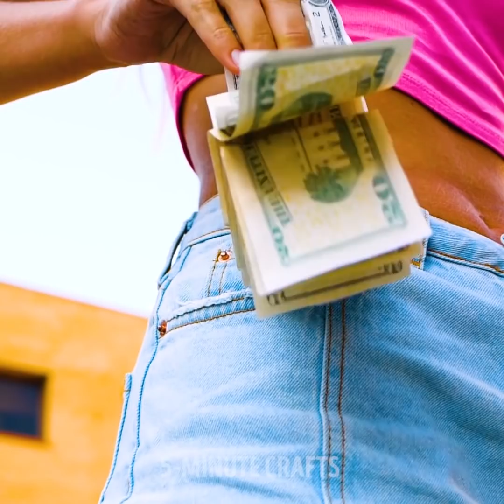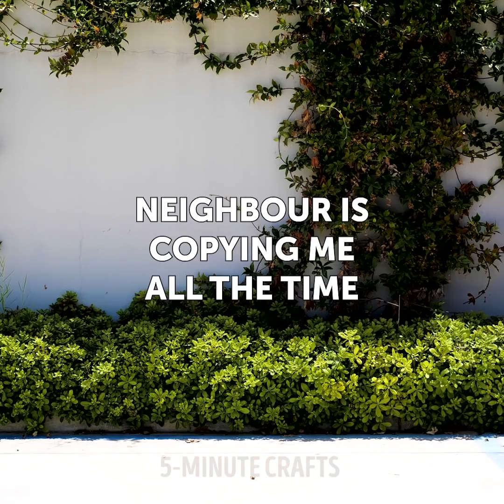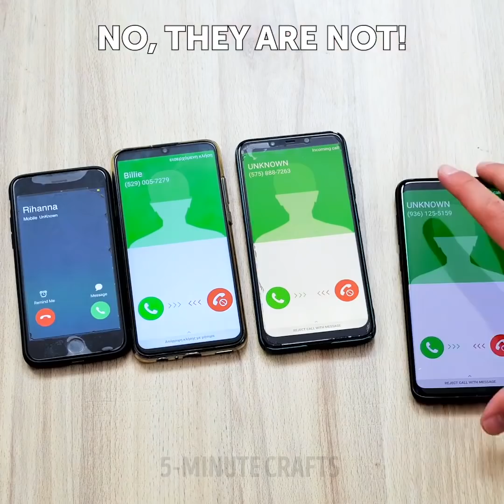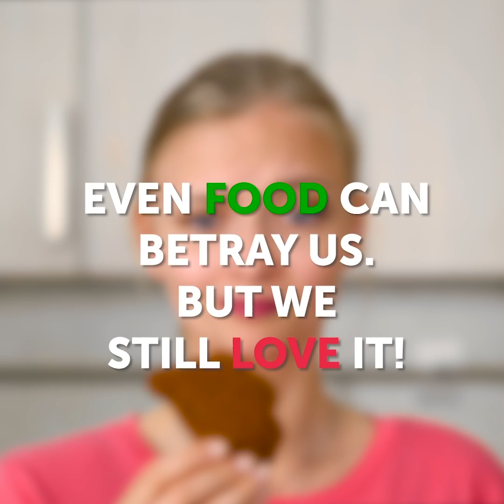44 DISTURBING SITUATIONS WE'VE ALL BEEN IN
Annoying moments we go through every day that you can totally relate to.

Hey guys, have you ever been in a situation that you've felt so embarrassed you wanted to the whole earth to swallow you? I sure have. So, in this video, I am showing you some of these moments that will make you relate and laugh at the same time.
- For example when you are taking a shower and you start signing as if you are the lead singer in a concert.
- Have you ever been to a public toilet and wanted to sit down but it was too dirty? What did you do in those situations? I know I filled the seat up with papers.
- Or when you are hungry and you want to snack on something but you can't find anything you want in the fridge. So, you end up opening and closing the fridge door until you find the magic ingredient.
- Have you ever gotten ready to leave your house - I mean shoes on, full outfit and then ended up forgetting your phone on the side table? Watch What I did here: 3:48
- What about the times that you went to throw something away and you ended up throwing your phone in the trash as well?

Timestamps:
0:07 - Funny things we all do sometimes
0:46 - Eavesdropping like a pro
1:24 - When you put on way too much perfume
2:11 - What you do when you see a cute guy
2:58 - Bloopers
3:23 - Unlucky or clumsy
6:45 - Types of neighbors
8:08 - When your neighbors are playing basketball
9:35 - What the ideal neighbor looks like
9:50 - When your food betrays you